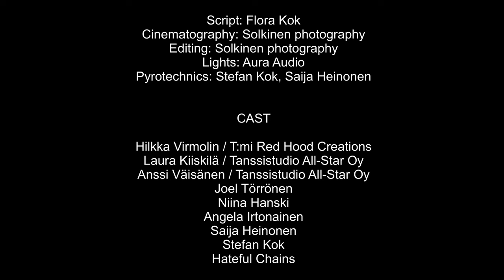Hateful Chains - Crimson Sun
Official Hateful Chains music video

Shot at Kalliola Residence, Korkeaoja and Maaria Beach, Turku

Script: Flora Kok

Ville Solkinen: shooting, editing

Lights: Aura Audio

Pyrotechnics: Stefan Kok, Saija Heinonen

Cast:

Hilkka Virmolin, T:mi Red Hood Creations

Laura Kiiskilä, Tanssistudio All-Star Oy

Assi Väisänen, Tanssistudio All-Star Oy

Joel Törrönen

Niina Hanski

Angela Irtonainen

Saija Heinonen

Stefan Kok

and Hateful Chains

FIF4K2200002